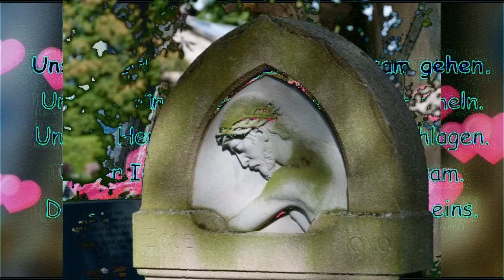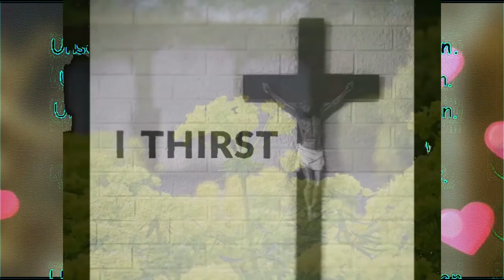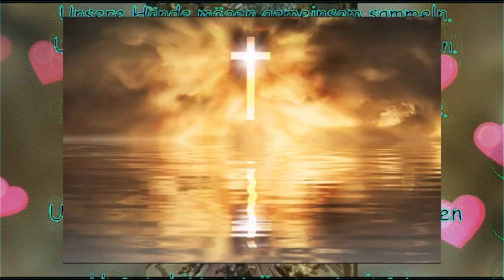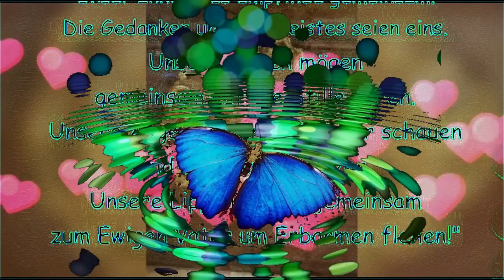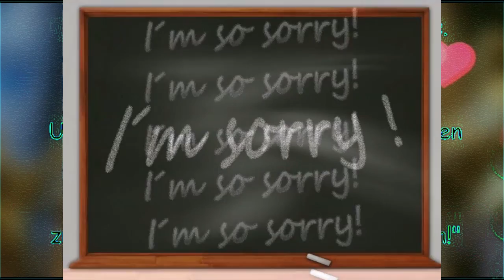Az Oltáriszentség kőszőntése